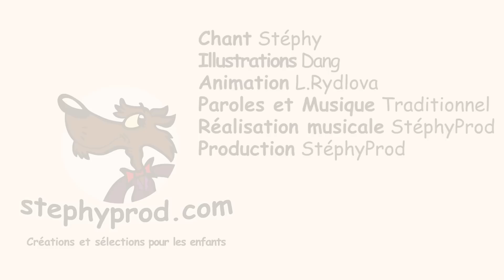Children's French song - Au feu les Pompiers